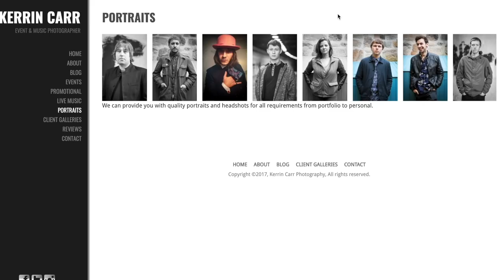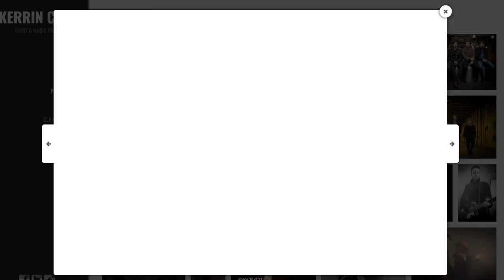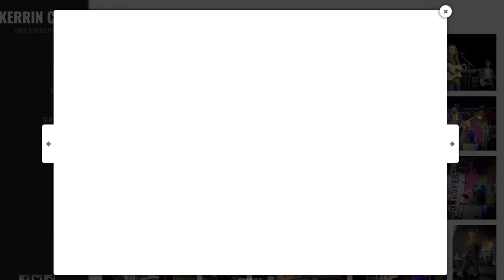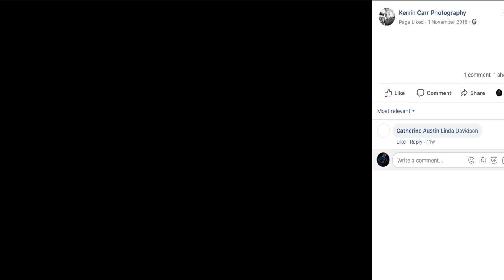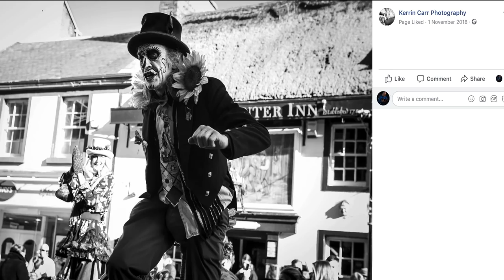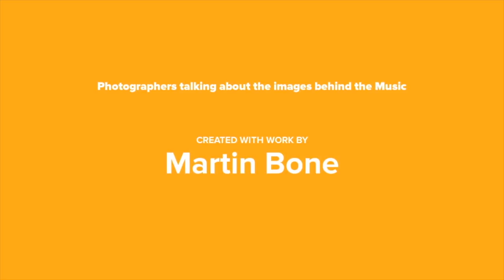Music Behind The Lens Interview - Kerrin Carr Episode 3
Episode 3 of our series of Video Interviews with Photographers.
In this interview, we meet Ayrshire Photographer Kerrin Carr.
Kerrin Carr Photography

Kerrin discusses how she got started and her other work as a Managing Editor with Patchchord News / PCN Magazine and she offers her advice and talks about what cameras she uses.

Images provided by Kerrin Carr use with permission